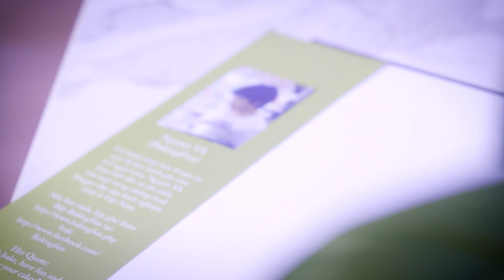Bánh trung thu homemade từ cơ bản đến nâng cao cùng Nguyệt VA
Vài năm gần đây, phong trào bánh homemade nở rộ rộng rãi, đặc biệt đối với bánh trung thu. Có lẽ, việc tự tay mình tạo ra những chiếc bánh cho chính người thân của mình thưởng thức, đã trở thành một niềm đam mê, yêu thích mới của các cô gái, các bà vợ,các chị, các em. Có thể đôi khi hình thức chiếc bánh tự tay mình làm ra, chưa được hoàn hảo, nhưng nó chứa đựng biết bao tình yêu của người làm bánh, đặt vào những chiếc bánh đó, để trao yêu thương tới mọi người xung quanh. Có lẽ đó chính là động lực và niềm vui khiến phong trào homemade phát triển khá mạnh mẽ.

Có thể nói, chị Vũ Ánh Nguyệt – Tên thường gọi là Nguyệt VA là một trong những gương mặt tiêu biểu của các thành viên tích cực nhất một thời trên những diễn đàn đình đám như Webtretho, lamchame… Không chỉ là bánh trung thu, biết bao nhiêu cô gái trẻ, những bà nội trợ trong gia đình đã ngưỡng mộ và được truyền lửa đam mê với bánh trái từ những bài chia sẻ của chị Nguyệt. Cái cách mà chị chia sẻ về công thức hay hướng dẫn nấu ăn rất mạch lạc, dễ hiểu, giản dị và xúc tích.

Khi bạn lên các diễn đàn, tìm hiểu về các lớp dạy bánh trung thu tốt nhất, ngon nhất, đặc sắc nhất, chắc chắn bạn sẽ nhận được lời khuyên “Học lớp của chị Vũ Ánh Nguyệt nhé”. Điều đó không phải tự nhiên mà có. Niềm tin và sự tín nhiệm đó có được sau gần 20 năm “bôn ba” cùng bánh trái, cũng ngần đó thời gian chị miệt mài chia sẻ và truyền lửa cho mọi người. Có được một cộng đồng “bà nội trợ kiểu Việt” rất nhiều người làm bánh ngon, khéo như hiện tại, không thể thiếu được sự lan tỏa của những “thế hệ bơ bột” đầu tiên mà chị Nguyệt VA là một trong số những nhân tố có tầm ảnh hưởng tích cực nhất.

Chị đã cho ra mắt những cuốn sách của riêng mình để chia sẻ về bánh trái, và cuốn nào khi lên kệ sách cũng đều là best seller. Mọi người yêu mến chị bởi sự giản dị, thân thiện và cách chia sẻ vô cùng chi tiết, dễ hiểu, dễ thực hành và cũng rất lãng mạn, luôn đong đầy cảm xúc.

Chị Nguyệt tâm sư: “Đã từ lâu rồi, tôi ấp ủ mở những khoá học online, vì tôi từng chứng kiến, bạn bè của tôi, học viên của tôi đã phải vất vả từ mọi miền tổ quốc, mầy mò về Hà Nội, để cùng tôi khám phá những món bánh, những công thức – mà được các bạn ưu ái, mến mộ – tới mức các bạn có thể vượt cả ngàn cây số, chỉ để về học những món bánh mà các bạn yêu thích. Tôi vẫn nhớ mùa trung thu của 3 năm trước, lớp học ấy thật đặc biệt, 16 học viên ấy, từ 10 tỉnh thành trên cả nước về đây, từ Bình Dương – Cà Mau, tới Đà Lạt, Buôn Mê Thuột. Từ thành phố Hồ Chí Minh, tới Huế, Đà Nẵng, Nha Trang, Đà Lạt, rồi từ Lạng sơn, Sơn La, hay Lai Châu, tới Hải phòng, Nam Định, Ninh Bình….

Các bạn ấy đã làm tôi thực sự xúc động… Chính vì thế, tôi ấp ủ khoá học online, để có thể chia sẻ được rộng rãi hơn, để các bạn đỡ vất vả hơn khi phải di chuyển cả một quãng đường xa như vậy, chỉ để học 2-3 ngày”.

Và đây chính là khóa học bánh trung thu Online cơ bản đầu tiên của chị Nguyệt VA – phối hợp sản xuất và phát hành bởi Wikilady.

Đây là một khoá học đặc biệt, rất cơ bản cho những ai muốn bắt đầu với bánh trung thu nhưng còn quá nhiều ngần ngại. Khóa học phù hợp cả với các bạn đã loay hoay tự làm nhiều công thức được sưu tầm trên mạng nhưng chưa ưng ý. Chia sẻ từ khóa học không phải là những kiến thức đại trà, bạn chắc chắn chưa từng thấy nó ở đâu nếu không phải là “cựu học sinh” của chị Nguyệt.

Song song với khóa cơ bản này là khóa học nâng cao, cũng với những món bánh trung thu gắn liền với uy tín và đều là các món năm nào chị cũng nhận được yêu cầu mở lớp và bận rộn suốt mùa trung thu.

Bạn đừng bỏ qua khóa học nâng cao, hoặc nếu có thể, hãy sở hữu cả 2 khóa học này, vì nó xứng đáng nhận được sự lưu tâm của bạn – một người thực sự yêu và muốn làm bánh trung thu chất lượng, ngon và đẹp.

Và hãy đăng ký combo 2 khóa học từ cơ bản đến nâng cao để được sở hữu tất cả các bài học với mức học phí trợ giá vô cùng tốt.

Cùng chị Vũ Ánh Nguyệt, bạn sẽ:

Biết cách chuẩn bị mọi thứ để làm ra những chiếc bánh trung thu ngon nhất ngay tại căn bếp nhà mình
Biết nên sắm sửa gì cho hành trang làm bánh trung thu
Biết cách nấu nước đường bánh nướng sóng sánh, lên màu đẹp nhất
Biết cách làm vỏ bánh truyền thống, vỏ bánh biến tấu theo ý bạn.
Biết cách làm nhân nhuyễn cơ bản, từ đó bạn có thể sáng tạo ra những loại nhân khác vừa với khẩu vị và sở thích của mình hay khách hàng.
Sên và hoàn thành những loại nhân ngon nhất: nhân cốm lá dứa sữa dừa/ nhân chuối nướng cốt dừa/nhân chanh leo hạt chia
Hoàn thiện những chiếc bánh trung thu thật ngon từ công thức bánh và nhân đã được học.
WikiLady và Nguyệt VA tin rằng, trong căn bếp của nhà mình, bạn sẽ cho ra đời những mẻ bánh trung thu trọn vẹn nhất, ngon nhất và ý nghĩa nhất.

Chào mừng bạn đến với khóa học làm bánh trung thu đặc biệt này.